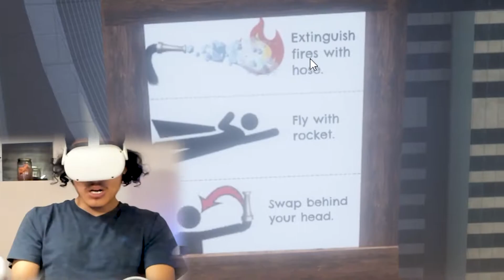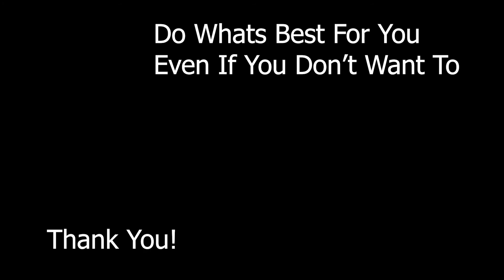Face Your FEAR OF HEIGHTS IN VR - Richies Plank Experience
THIS WAS AWESOME, Those Rockets WERE ZOOMING!